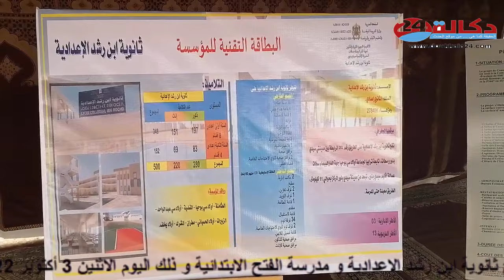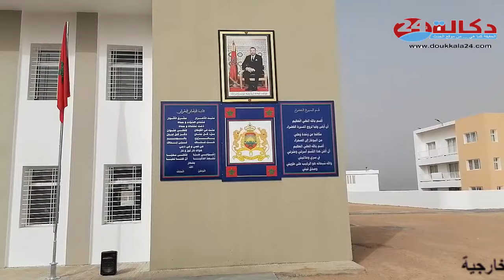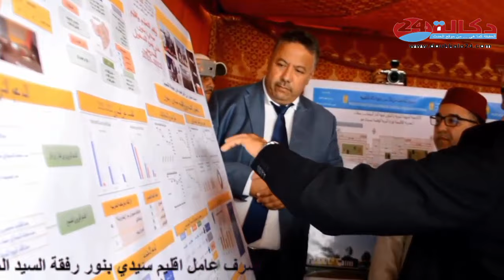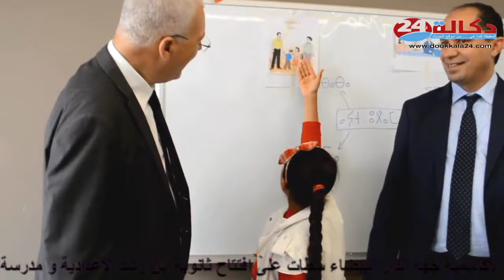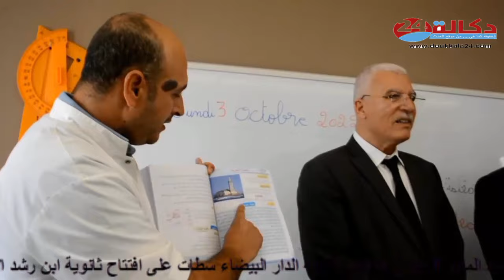باقليم سيدي بنور : افتتاح ثانوية ابن رشد الاعدادية و مدرسة الفتح الابتدائية